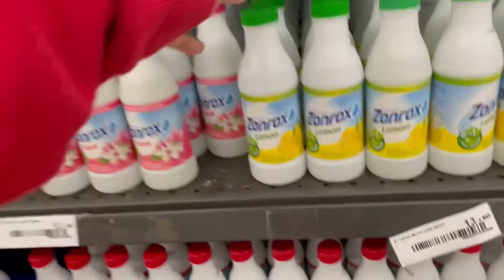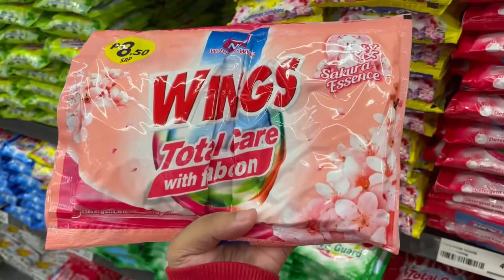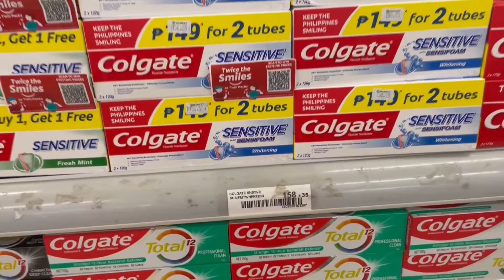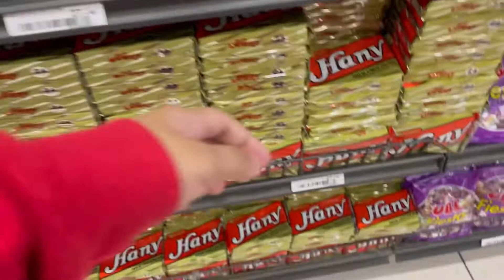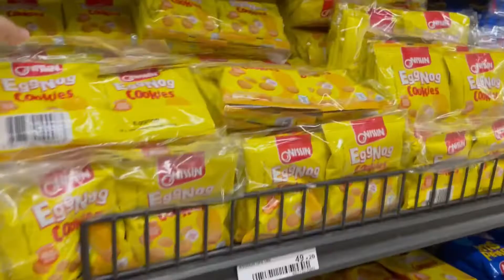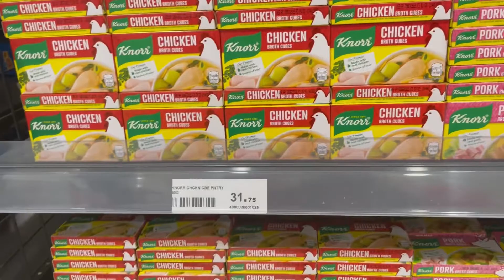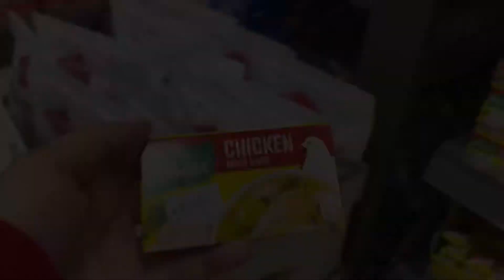Grocery Time | Budget Grocery | Downtown Area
G-Mall of Davao Supermarket